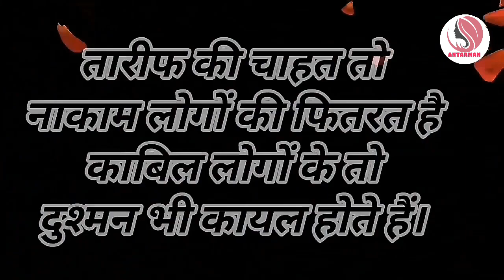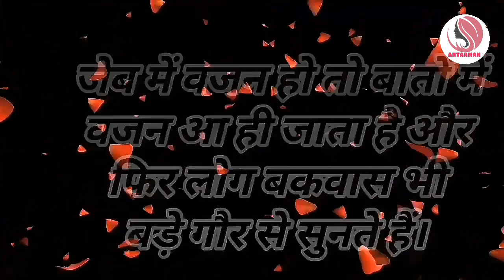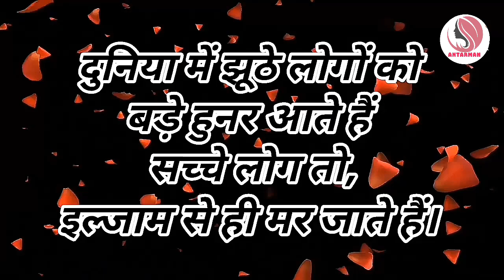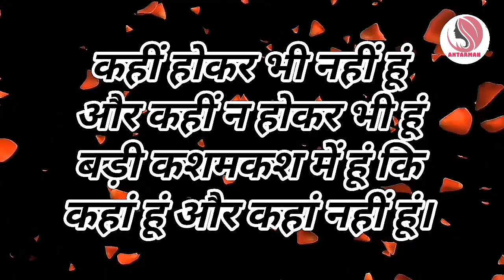ज्यादा शरीफ बनोगे तो ज्यादा धोखा...||Powerful motivational speech hindi video